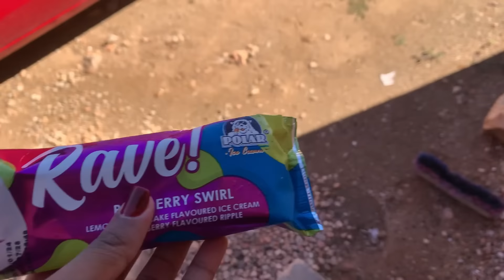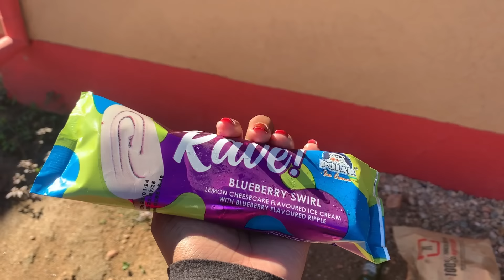Vlog: Moving to a new place💃🏽💃🏽✨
Good Day Fam

Come along with me as I move to a new place.🥰